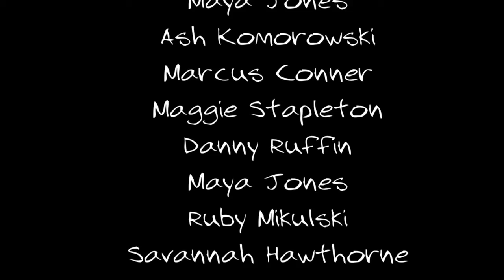Blue & Gold Broadcast 2/24/22